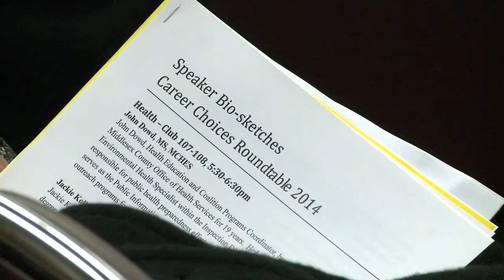Career Choices Roundtable 2014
Monmouth University's School of Science held their annual Career Choices Roundtable event where alumni and panelists came to speak to students about opportunities in their fields.